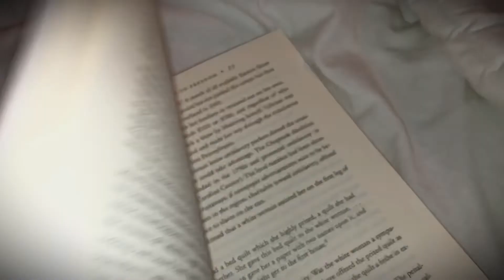SCHOOL MORNING ROUTINE | Vlogmas Day 2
Psalm 56:3🌻
“What time I am afraid, I will trust in you.”